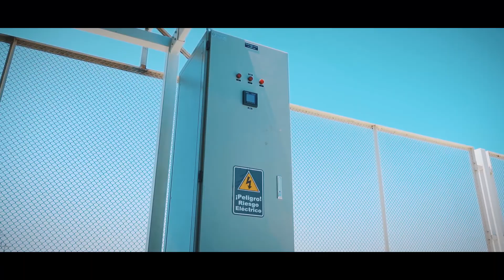Corporación LAMAR_02.11.2021